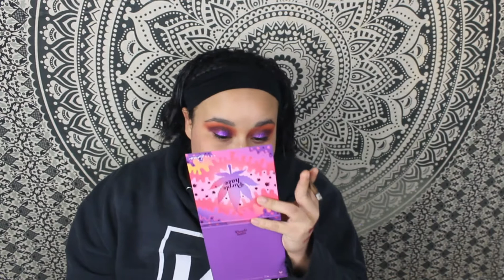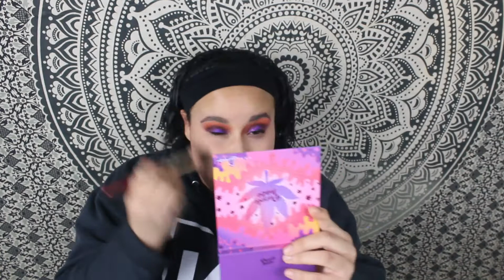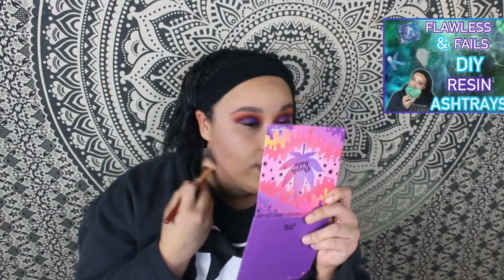Why 2020 Was My Best Year | *What I Am Thankful For* | Self Love, Self Harm, & the Mental Hospital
*trigger warning*
Heyy! Today's video is extremely vulnerable & scary but i'm opening up about all of the reasons why even tho 2020 was a very testing year, it has been the most rewarding as well. I have learned so much this year & my mental health has improved more than I ever thought was possible. Today i'm discussing my self harm, suicide attempts, my mom's skull surgery, my family's health struggles, & so much more. Even through all of that, I am more thankful this year than I have been in a decade because I've finally found an ounce of self love & learned lots of skills & coping mechanisms.

Thank you so much for taking the time out of your day to listen.